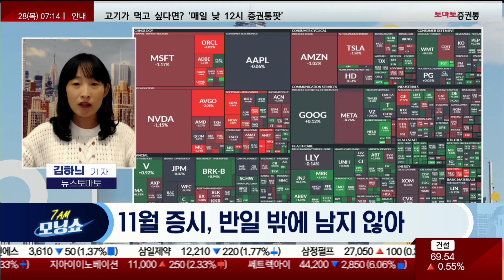델 테크놀로지 실적 / 금리인하 속도조절 가능성↑ / PCE물가 둔화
📍신규 멤버십 등급 신설 [반도체 투자 끝판왕! 기초&심화]
반도체 투자에 필요한 모든 정보를 기초부터 심화까지 볼 수 있는
신규 멤버십 등급이 신설되었습니다.

1번 2번 차례대로 진행하면 쩜상 수익률 얻을 특별한 정보와 더불어 선물까지~!